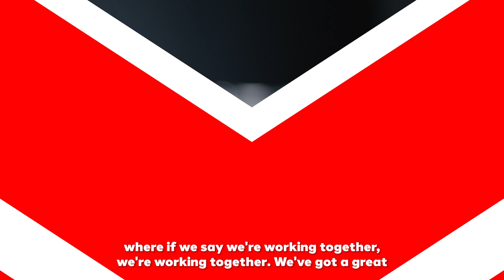Understanding the New Buyer-Broker Agreement for Real Estate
In this video, I break down the NEW Buyer-Broker Agreement that just came into effect for California real estate transactions. Whether you're a first-time homebuyer or a seasoned investor, it's crucial to understand how this agreement impacts your buying journey. I'll cover the key changes, what you need to know before signing, and how this could affect your next luxury home purchase. Don't miss out on these important updates that could shape your real estate experience in Santa Clarita!

Thinking of buying or selling? Give us a call!